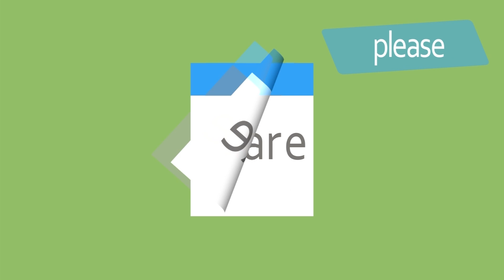Ravi Teja Revealed Real Facts About His Brother Dismisses | Ravi Teja With Media | Bharat | 99gmedia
Watch Here RaviTejaIntractWith Media About His Brother Dismisses